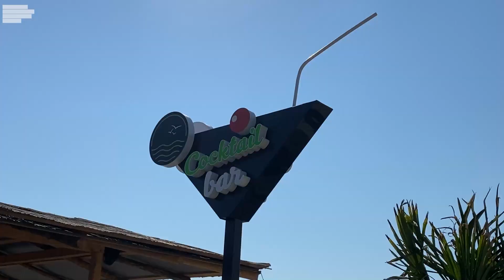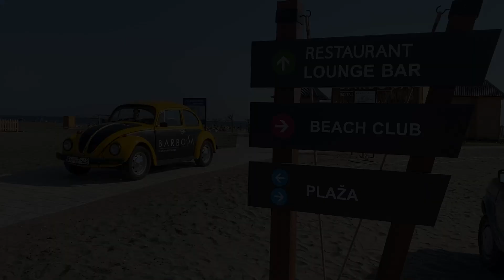PLAŽA BARBOSA - SVE NA JEDNOM MJESTU ZA SAVRŠEN DAN NA MORU!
Posjetili smo plažu Barbosa, u Ulcinju na kojoj smo proveli dan uz sjajnu atmosferu, dobru muziku i izvrsnu hranu iz istoimenog restorana.